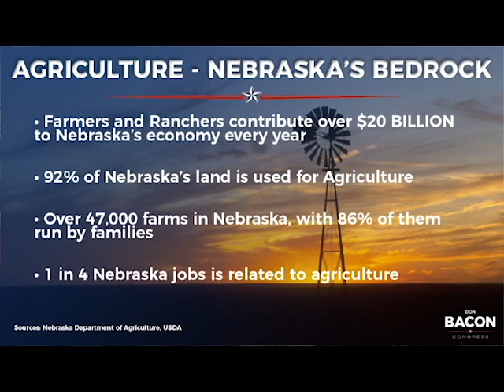Don named Friend of Ag | Don Bacon for Congress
ABOUT THIS VIDEO:
Don joins the Trumbles at their Sarpy County farm to discuss agriculture and receives endorsement from the 61,000+ members of the Nebraska Farm Bureau.